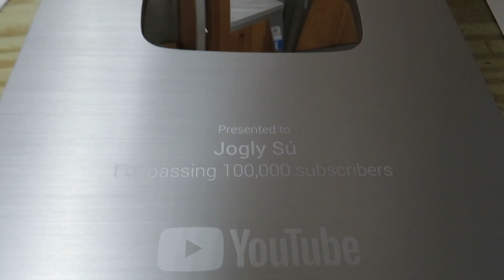Botón De Plata de YouTube Para Nuestro Canal.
En este vídeo amigos y amigas les hago la desenvoltura del botón de plata que YouTube otorga a quienes pasan de 100,000 suscriptores. Muchas gracias a cada uno de ustedes por estar conmigo y ser parte de este canal.